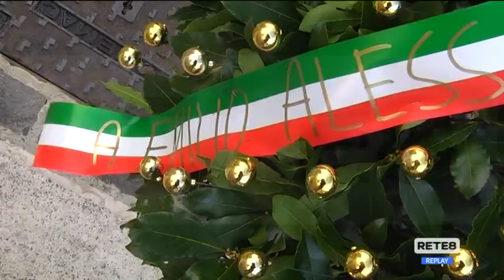Pescara - Il ricordo del giudice Alessandrini